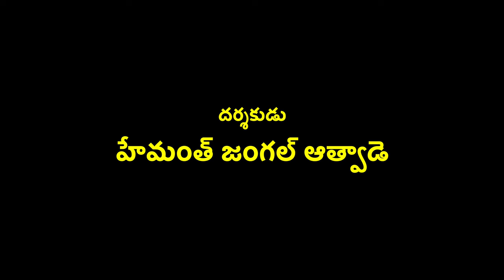Ghar Banduk Biryani |Telugu Teaser|2023| Nagraj Manjule | Sayaji Shinde | Akash Thosar